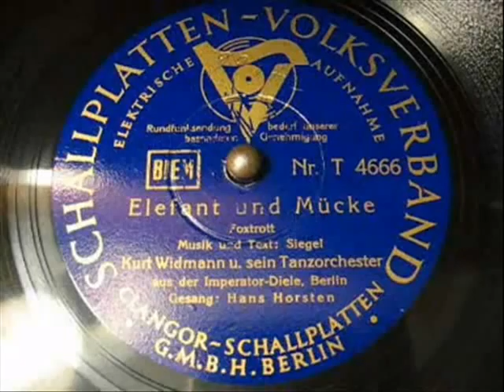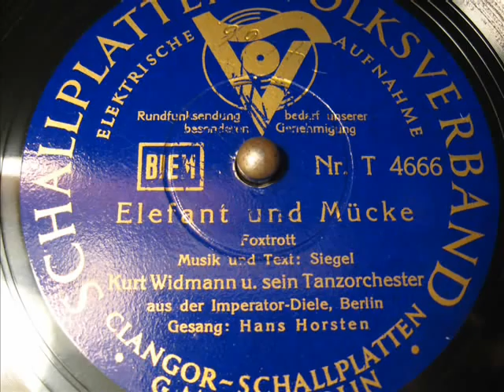Kurt Widmann Erwin Hartung - Elefant und Mücke (1938)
Orchester Kurt Widmann
Gesang: Erwin Hartung
Clangor / Schallplattenvolksverband
Matrizennummer: T 4666
Aufnahmejahr: 1938